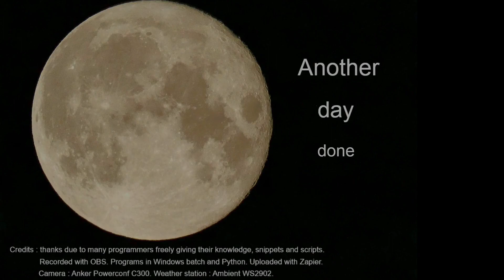**** 17th April 2024 Wirral weather timelapse.mp4